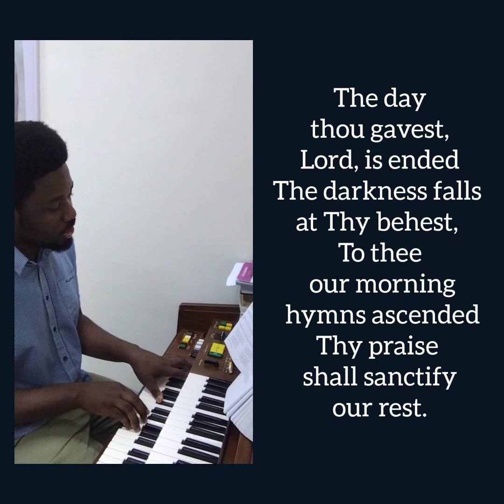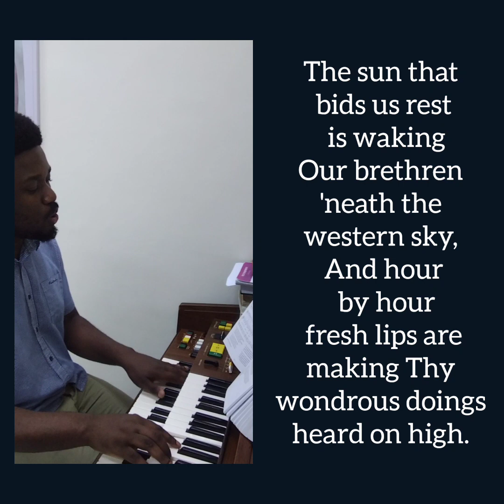The Day Thou gavest Lord is ended - Sung by Shimbo Pastory